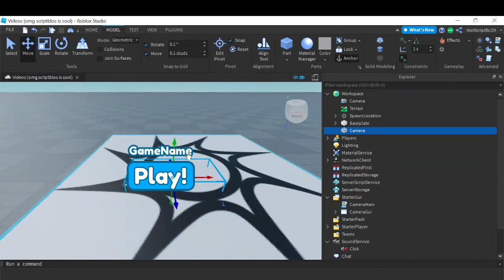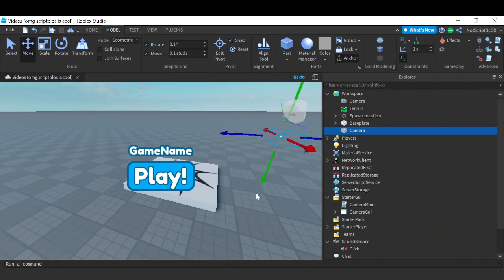How to make a play menu in roblox studio! | ScriptBLOX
On this video, I am making a play menu.

[No Link]